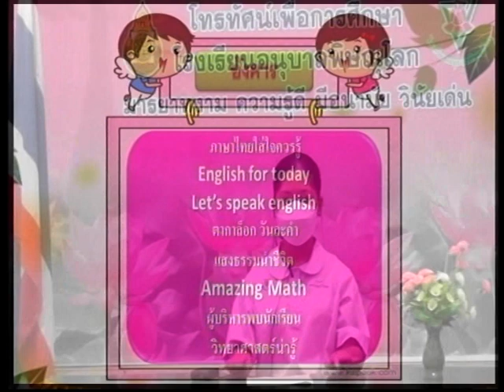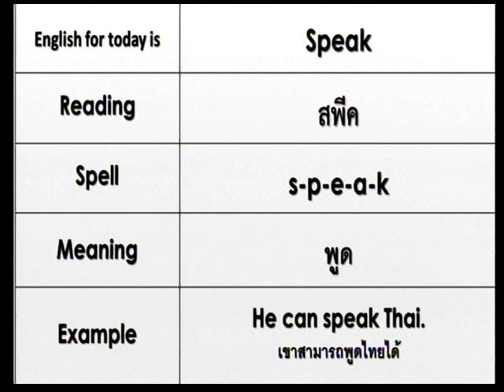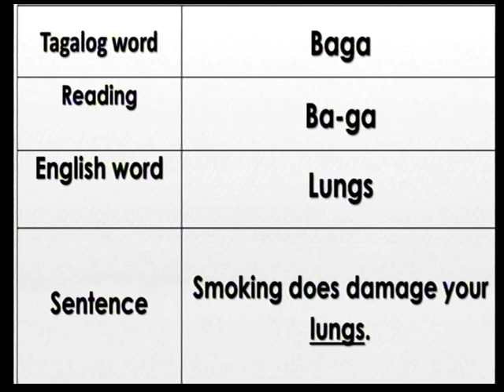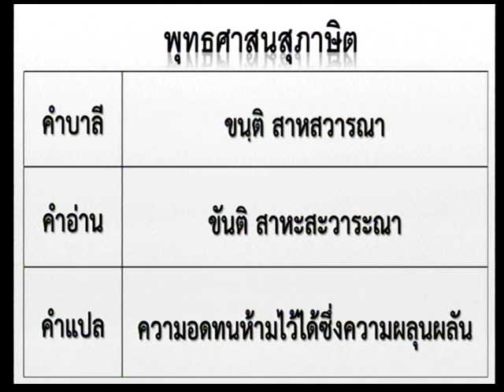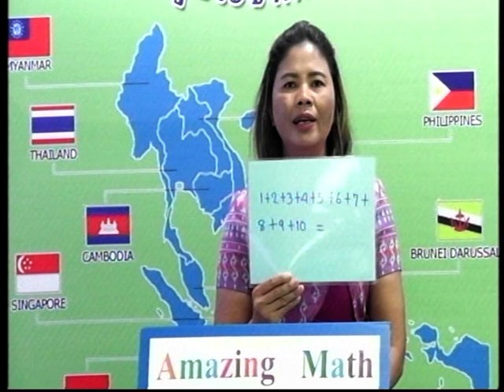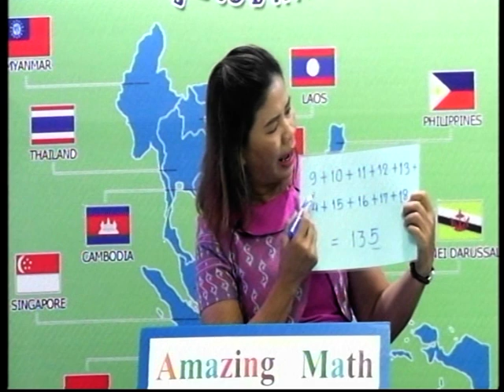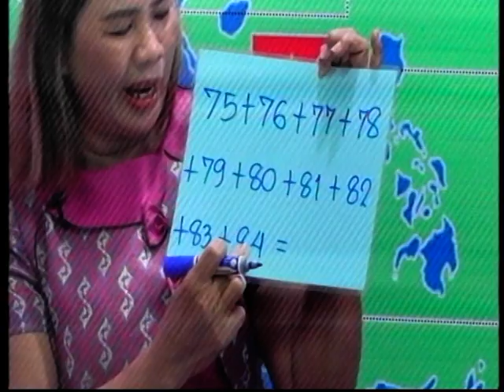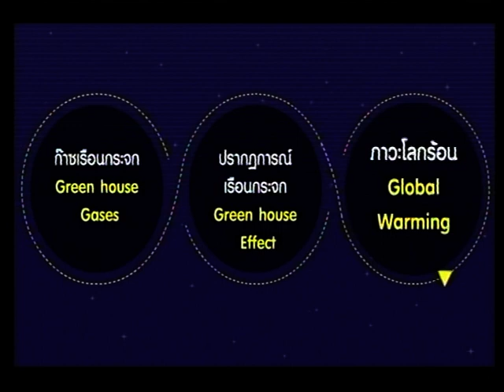รายการโทรทัศน์เพื่อการศึกษา (วันอังคาร ที่ 8 พฤศจิกายน พ.ศ. 2565)